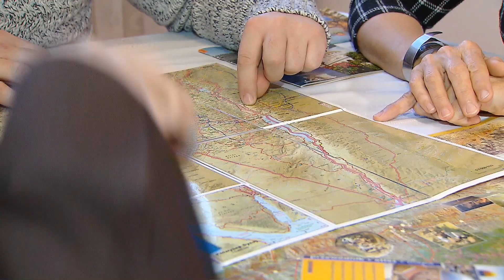W Ziemi Świętej "Szlakiem Jezusa"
Piesza Pielgrzymka śladami Jezusa - A.D. 2018